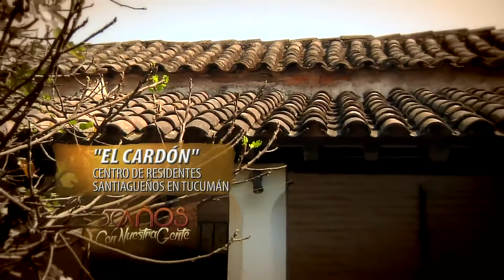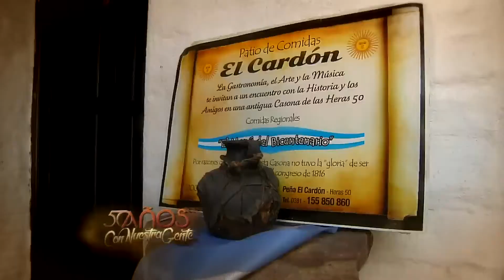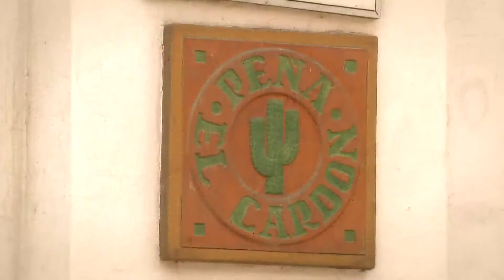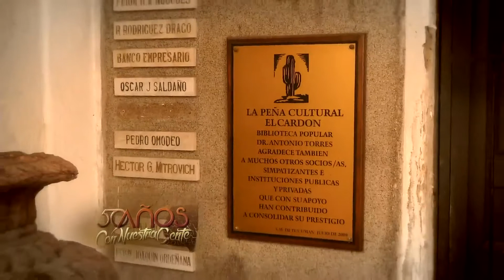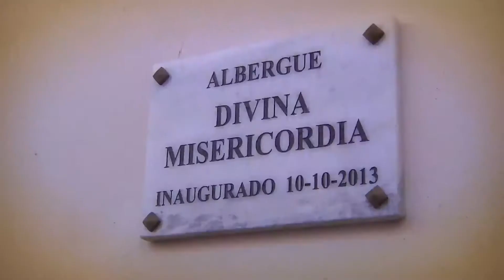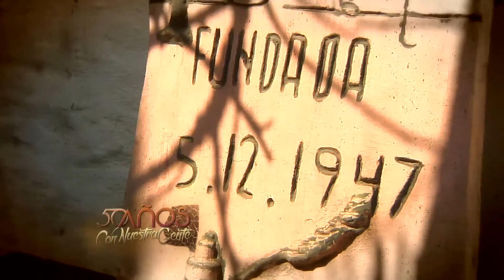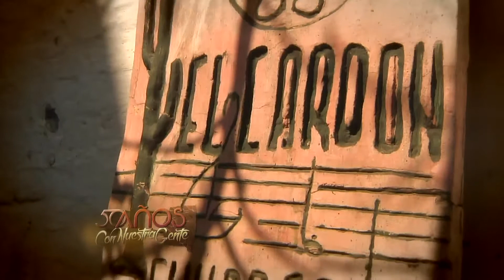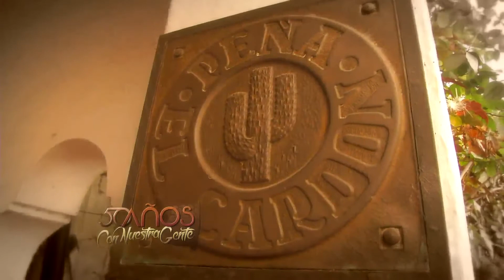50 Años con Nuestra Gente - Programa 15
Santiagueños en Tucuman